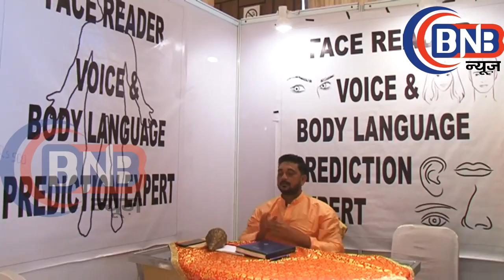ASTROO WORLD, 10th ASTROOWORLD 2018 दसवां एस्ट्रोवर्ड 2018 मेला